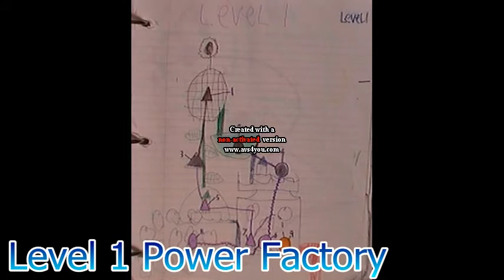TND Battle Reference P1 (Remake SSBM)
As P#170 (TND) on Level 1.